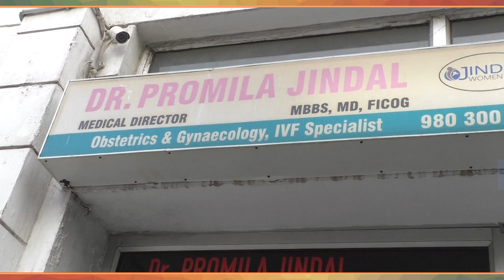ਕੁੜੀਆਂ 'ਤੇ ਮਹਿਲਾਵਾਂ ਲਈ ਖਾਸ! ਜ਼ਰੂਰ ਸੁਣੋ ਇਸ Doctor ਦੀਆਂ ਗੱਲਾਂ ਤੇ ਰਹੋ ਤੰਦਰੁਸਤ!